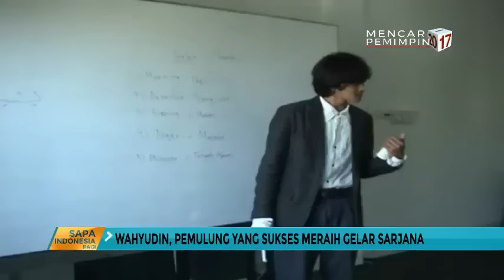Pemulung yang Sukses Meraih Gelar Sarjana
Kisah hidupnya tidak semulus kebanyakan mahasiswa lainnya, Wahyudin harus memulung sampah dahulu agar ia dapat meraih gelar sarjana. Yuk ikuti cerita dengan Wahyudin.